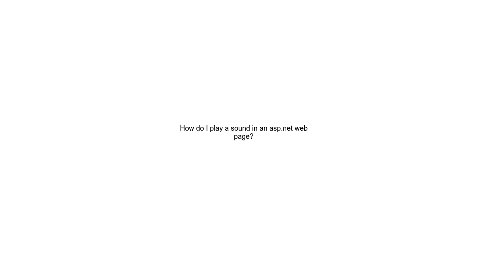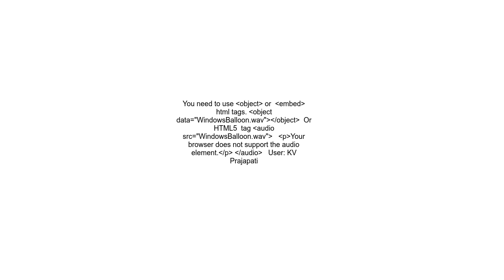How do I play a sound in an asp net web page